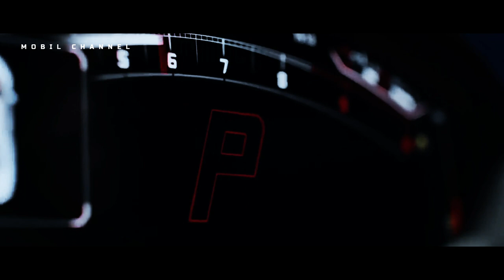Lamborghini Sends Revuelto for the South Korean Market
Since its unveiling last March, the Lamborghini Revuelto has garnered a lot of votes as a supercar with the manufacturer's first plug-in hybrid (PHEV).

 Automobili Lamborghini S.p.A. began to spread its wings by selling Revuelto in various countries, one of which is South Korea.
 According to a press release published by Yonhap on Friday, June 23, the Italian manufacturer began accepting orders for the Revuelto, and the ordered cars  will reach South Korean customers  starting next year.